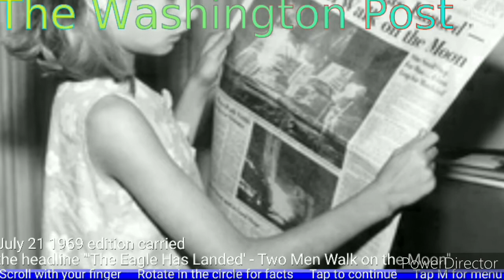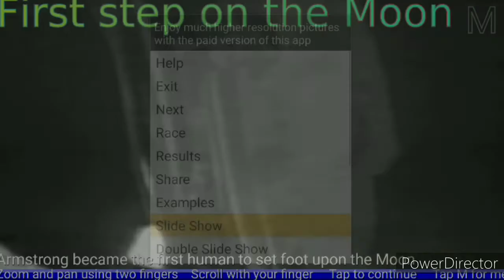Appa Apps Man Of The Moon 2 FREE